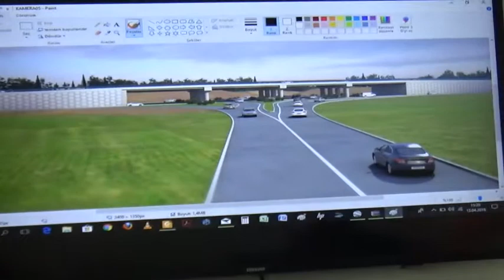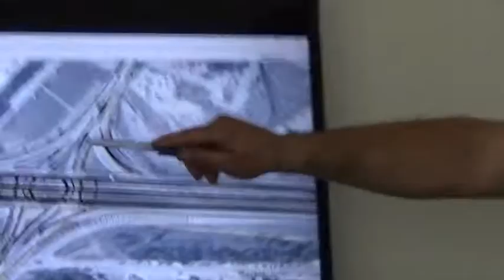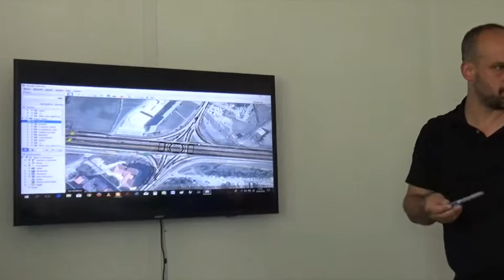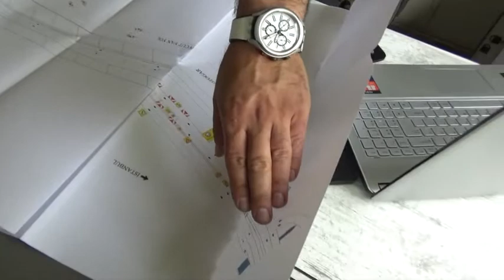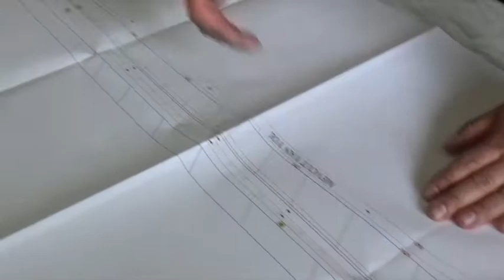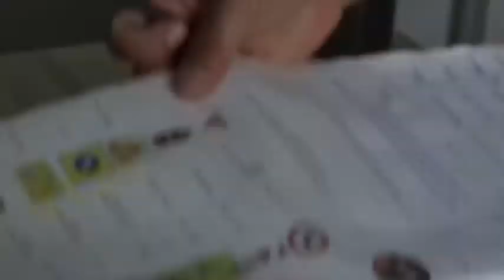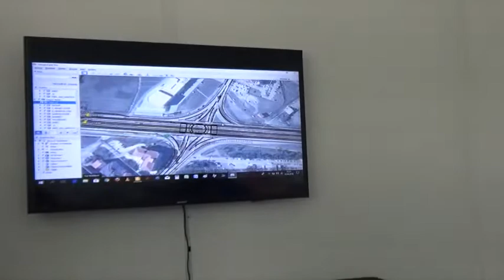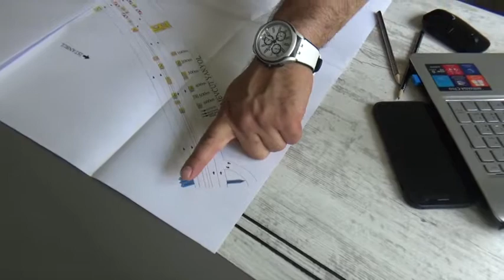SANAYİ KAVŞAĞI TRAFİĞE KAPATILACAK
Proje Müdürü: “Vatandaşlarımızdan kısa vadede 10 gün uzun vadede 1 aylık bir anlayış bekliyoruz”
Sanayi Kavşağı’nda yürütülen çalışmalar nedeniyle önümüzdeki hafta başından itibaren Özel Keşan Hastanesi ve Keşan Şehirlerarası Otogarı tarafına geçişler, yaklaşık 10 gün süreyle İstiklal Caddesi üzerinden yönlendirme tabelalarıyla eski cezaevi karşısındaki Muhtar Ali Çevikel Caddesi’ni takiple Değirmentepe karşısındaki kavşak üzerinden sağlanacak. Ayrıca Keşan Küçük Sanayi Sitesi’ne girişler de yine bu kapsamda sürekli olarak Muhtar Ali Çevikel Caddesi üzerinden sağlanacak. 10 günden sonra karşıya gidiş ve geliş için stabilize şekilde koridor açılacak. Kavşakta yaklaşık 1 aylık süre zarfında yoğun bir çalışma yürütülecek. Bu çalışmanın hemen ardından da söz konusu kavşakta asfaltlama çalışmaları yapılacak.

Sanayi Kavşağı Projesi’ni yürüten Doğusan İnşaat A.Ş.’nin Proje Müdürü Gültekin Demirci, 13 Nisan 2018 Cuma günü Enez Yolu’ndaki şantiyede, Sanayi Kavşağı’nda önümüzdeki günlerde yürütülecek çalışmalar ve yapılacak trafik yönlendirmeleriyle ilgili bilgi verdi ve kısa vadede 10 gün uzun vadede 1 aylık süre zarfında Keşanlılardan anlayış beklediğini anlattı.

Sanayi Kavşağı Projesi’nde en önemli kısma gelindiğini belirten Demirci, “Trafiği yönlendirme anlamında yaklaşık 1 aylık bir sıkıntı dönemimiz olacak. Önümüzdeki hafta başından itibaren pazartesi veya Salı günü o bölgedeki trafiği komple kesip trafik aktarmaları yapacağız. Anayol trafiğini köprü üstüne alıp şehir içi trafiğini yan yollara vermek istiyoruz.” dedi.

Bölgedeki sürücüleri ters yön olmasına rağmen bazı geçiş noktalarını kullanmaktan bir türlü vazgeçiremediklerinin altını çizen Gültekin Demirci, “Kavşağın 20 gün veya 1 ay boyunca komple kapatılması düşünülüyordu. Ancak biz vatandaşlarımızın, esnaflarımızın ve sürücülerimizin mağdur duruma düşmeleri için düzenlemeler yapıyoruz. 10 gün süre boyunca yönlendirmeler yapıp sonrasında daha az mağduriyet için firma olarak akan trafik altında çalışmalar yürüteceğiz.” şeklinde konuştu.

Çanakkale istikametinden gelen sürücülerin şehir içine girişi için tabela ile yönlendirmeler yapacaklarına vurgu yapan Demirci, “Buradan gelen sürücüler Enez Kavşağı’nı kaçırmaları halinde köprü üstünden geçip Değirmentepe yakınındaki yon yolu ve bağlantılı kavşağı kullanarak şehir içine girebilecekler. Otogar ve Özel Keşan Hastanesi’ne geçmek isteyenler de genel anlayış olarak İlçe Trafik Müdürlüğü’nün bulunduğu alandaki yolu kullanmalılar. Aksi durumlarda araçların kafa kafaya çarpışıp istenmeyen durumların karşılaşılmasına neden olunabilir. Vatandaşlarımızdan Sanayi Kavşağı ile ilgili 10 günlük anlayış bekliyoruz. Sonrasında hastane yönüne doğru gidiş ve geliş için koridor açılacak. Okullar kapanana kadar yan yolları da bitirmek istiyoruz. Yan yolların yapılmasıyla trafiğin çok ciddi şekilde rahatlayacağını düşünüyorum.” dedi.

Gültekin Demirci, bu proje içinde olmasa da Karayollarının programında ana yoldan Sanayi’ye direkt olarak geçiş yapılabilecek bir düzenleme üzerine de çalışmalar yapıldığını ve ilerleyen süreçte bunun hayata geçirileceğini ifade etti.